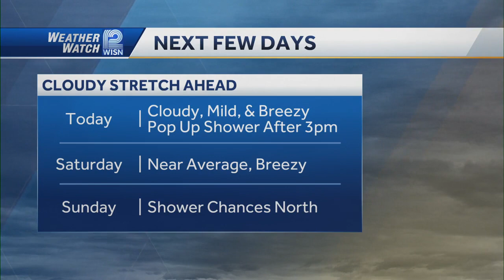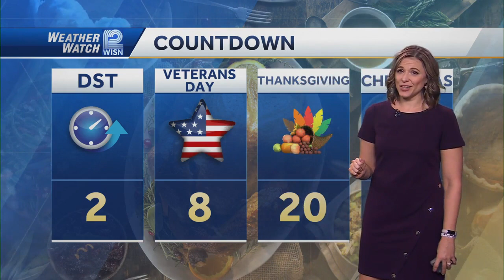11/03 Spotty Afternoon Shower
11.3 Main Weather